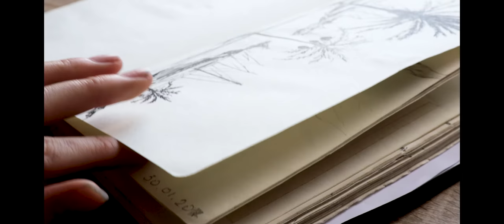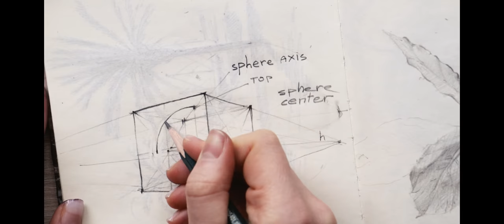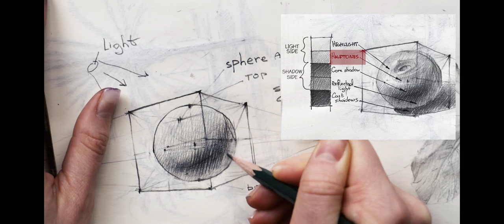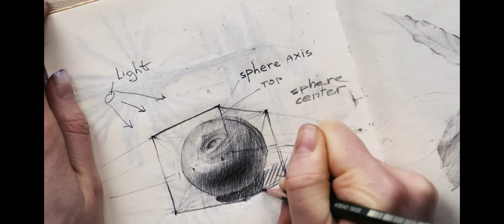Sketch like an ARCHITECT | Part 1 Plein-air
"Architecture is a canvas for the stories of our lives" and I prefer to start filling this canvas with sketches. To improve this skill and make it more enjoyable I usually draw Plein-air.
Plein-air drawing for me is an additional source of inspiration and a great opportunity to practice lines and composition, as well as try new technics, discover new forms and materials.
In this video, I give a piece of advice on how to master your sketching:
- shading fundamentals
- tools I use
- why plein-air
- why practice sketching